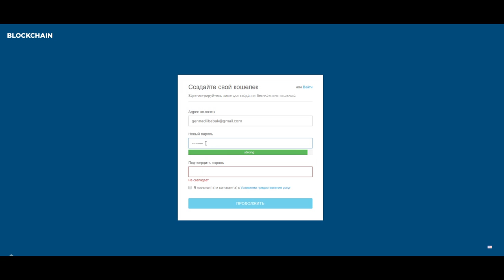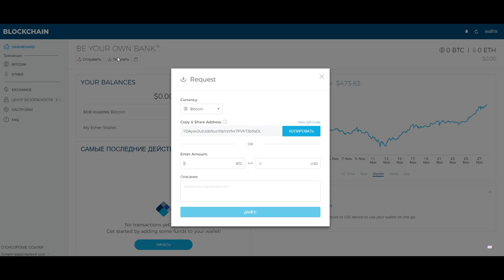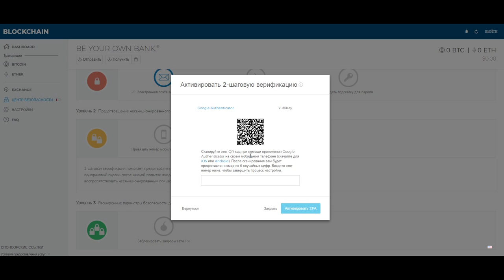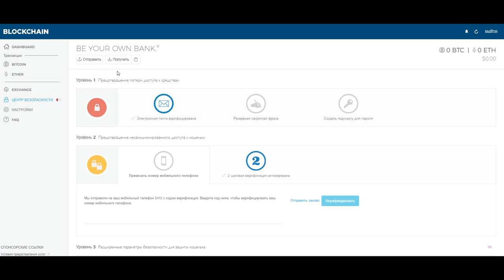Как зарегистрировать биткоин кошелек: инструкция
Хотите детальнее узнать о проверенных программах получения пассивного дохода?

Детальнее о регистрации биткоин кошелька:
Биткоин кошелек
Биткоин воллет
Создать кошелек биткоин
Блокчейн кошелек